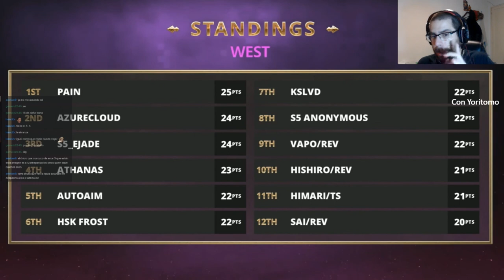SVO West Abril | FINAL | Shadowverse en Español